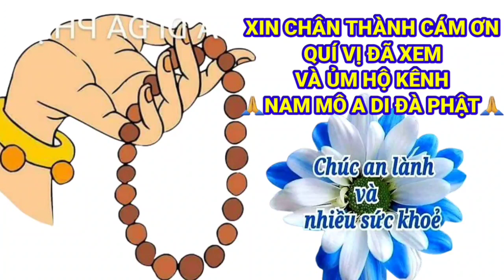CỨU TRỢ CHO BÀ CON NGHÈO Ở CAMPUCHIA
Văn Dưỡng kính chúc quý vị thật nhiều sức khỏe
Sen hồng 78 là kênh tổng hợp về phổ truyền sấm giảng hay di du lịch đó đây hoặc từ thiện xã hội, phát quà cho bà con vùng cao hay bảo lũ và phục vu cấm hoa cho các kỳ lễ hội và cũng nấu cơm từ thiện miễn phí cho bà nghèo hây trong lễ hội, dẫn bà con đi tham quan hành hương vùng thất sơn hoặc du lịch trong và ngoài nước
Rất mông nhận được sự quan tâm theo dõi và góp ý chân thành của quý vị để kênh đạt được độ ốn định và đứng vững ,đế gởi đến quý vị những thông tin bổ ích và vui vẻ cho mọi người